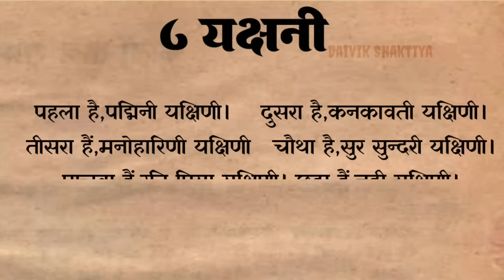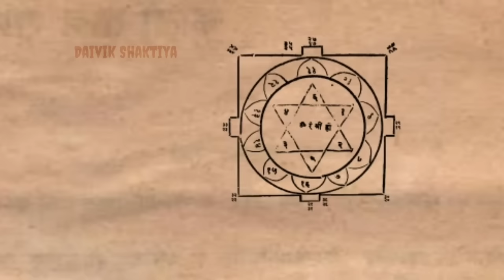यक्षिणी साधना | यक्षिणी प्रत्येक्ष दर्शन साधना | सुर सुन्दरी यक्षिणी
यक्षिणी,यक्षिणी साधना,यक्षिणी साधना कैसे करे,यक्षिणी कि कहानी,यक्षिणी कि प्रत्येक्ष दर्शन,यक्षिणी कितनी शक्तिशाली होती हैं,यक्षिणी एपिसोड,
यक्षिणी साधना क्या हैं, यक्षिणी साधना मंत्र,यक्षिणी साधना विधि,यक्षिणी साधना अनुभव,यक्षिणी साधना के लाभ और हानि,यक्षिणी कितने होते हैं,यक्षिणी के साधना कैसे करे,सुर सुन्दरी यक्षिणी,रति प्रिये यक्षिणी,नाटकी यक्षिणी,कानकावती यक्षिणी,पाद्मावती यक्षिणी,कामेश्वरी यक्षिणी,अनुरागणी यक्षिणी,मनोहारिणी यक्षिणी, yakshini,yakshani sadhna,yakshini sadhna kaise kare,yakshini sadhna kaise kare,